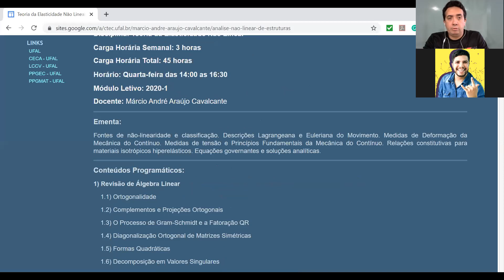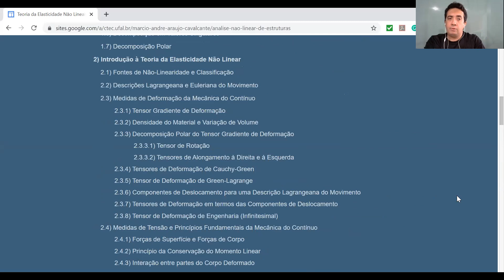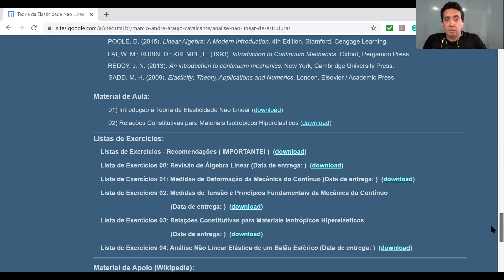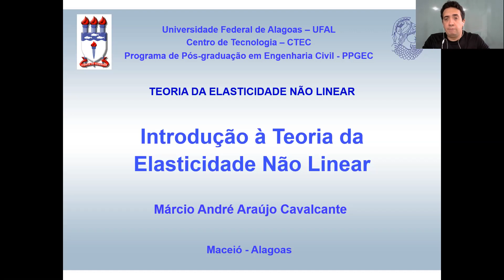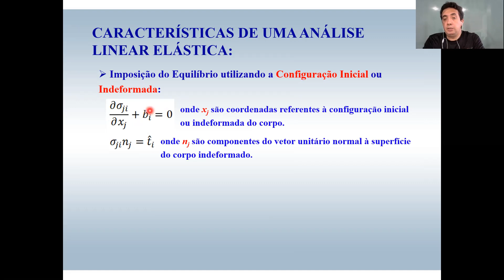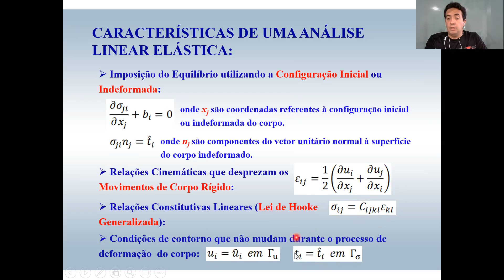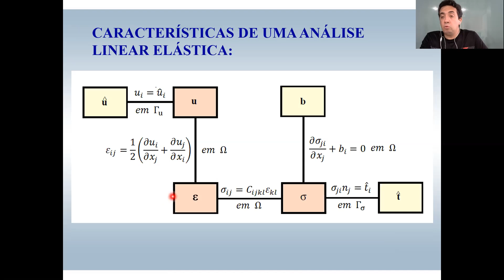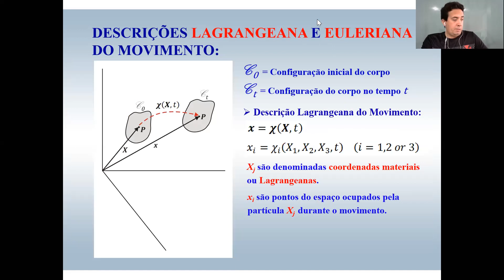TEORIA DA ELASTICIDADE NÃO LINEAR (AULA 01)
Primeira Aula Remota da Disciplina Teoria da Elasticidade Não Linear do Programa de Pós-Graduação em Engenharia Civil da UFAL realizada em 17 de junho de 2020.